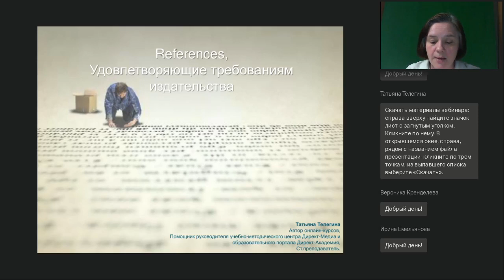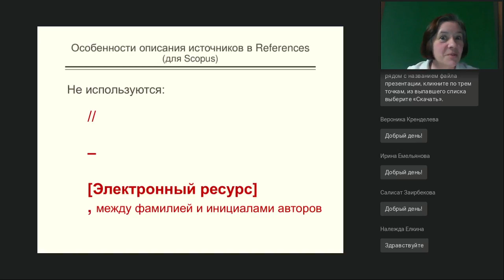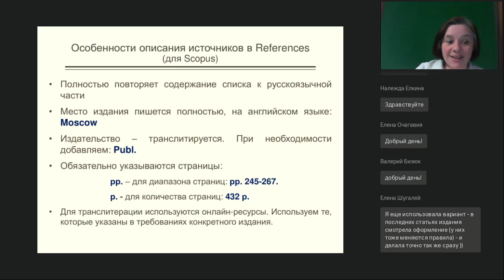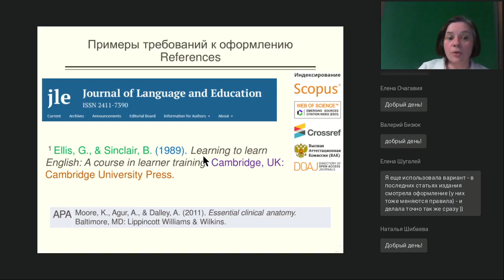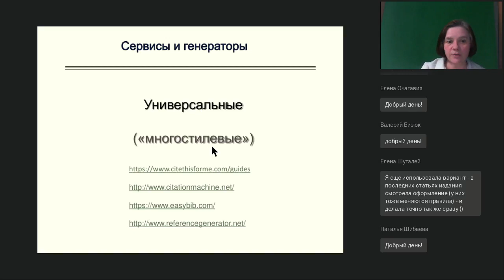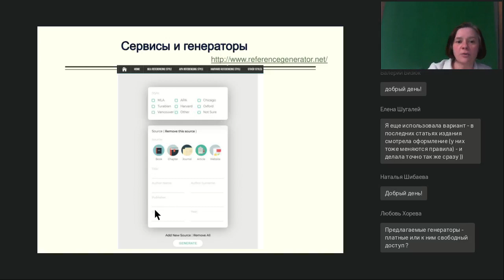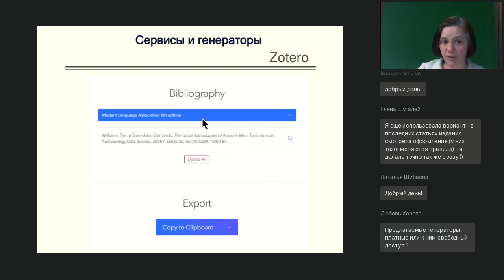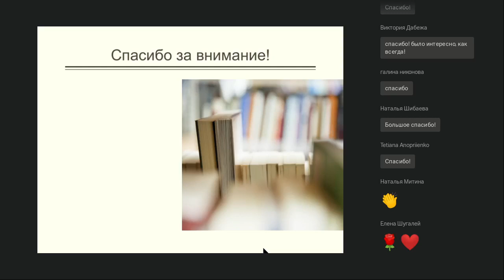References, удовлетворяющие требованиям издательства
Вебинар
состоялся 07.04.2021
Ведущая вебинара:

Международные стили оформления. Составление англоязычного списка литературы для статьи в научном издании - какие требования могут предъявить издания. Генераторы, самоучители, образцы и шаблоны в помощь не библиографу — обзор и знакомство с инструментами.

Наши ближайшие онлайн-курсы:
🔥 "Как создать электронный учебный курс на платформе Мудл":